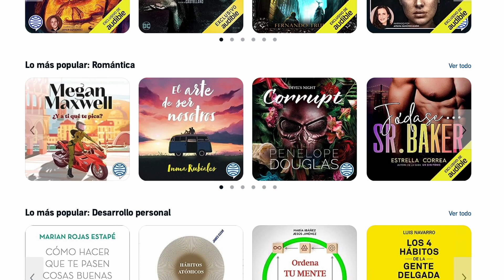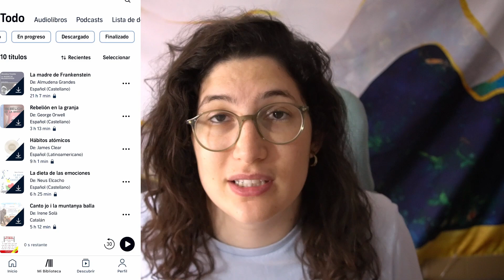La MEJOR APP para leer SIN esfuerzo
Mis fondos de Pantalla 🌿 ✅APP Audiolibre (prueba gratuita 30 días)👉🏼